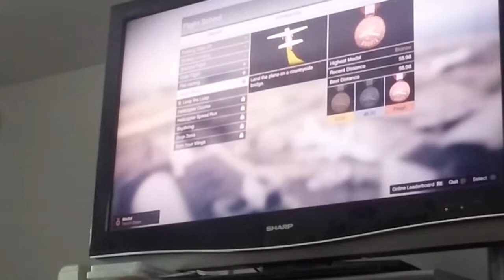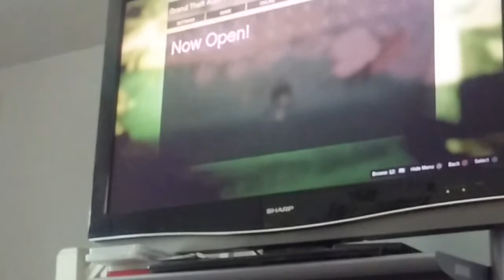Noah playing GTAV flight school part2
Noah playing GTAV flight school on ps3